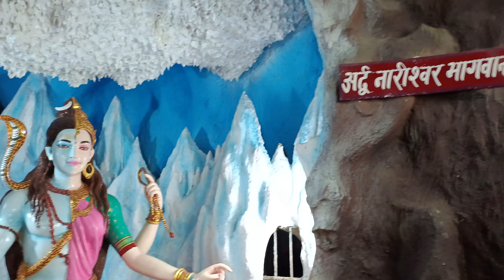"Sudhanshu Aashram: A Temple of Spritual Enlightenment" // सुधांशु आश्रम कानपुर // Top 10 Place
Sudhanshu Ashram!

Sudhanshu Ashram is a spiritual retreat located in Bithoor, Kanpur, India. It's a serene and peaceful destination for those seeking spiritual growth, self-reflection, and connection with nature.

Here are some key aspects of Sudhanshu Ashram:

*Features:*

1. Spiritual discourses and lectures
2. Yoga and meditation sessions
3. Nature walks and scenic views
4. Simple, comfortable accommodations
5. Vegetarian cuisine and Ayurvedic treatments

*Activities:*

1. Daily prayers and pujas
2. Spiritual workshops and seminars
3. Yoga and meditation retreats
4. Nature-based activities (e.g., gardening, birdwatching)
5. Cultural events and festivals

*Philosophy:*

Sudhanshu Ashram follows the principles of Sanatan Dharma, emphasizing the unity of all living beings and the importance of self-realization.

*Founder:*

The ashram was founded by Sudhanshu Ji Maharaj, a revered spiritual leader known for his wisdom, compassion, and dedication to spiritual growth.

*Location:*

Sudhanshu Ashram, Bithoor, Kanpur, Uttar Pradesh, India.

Would you like more information or help with something specific Comments?